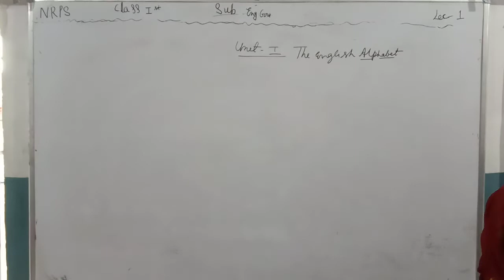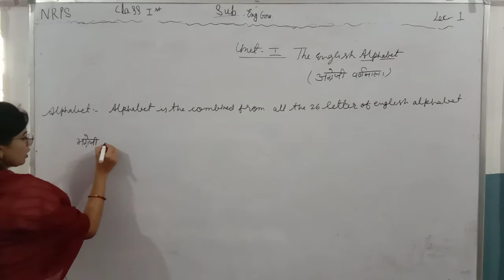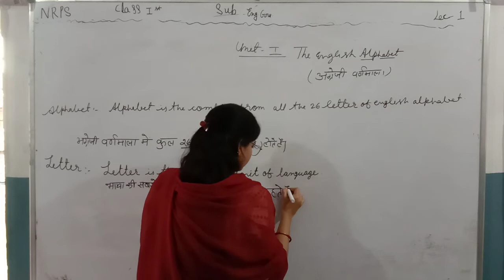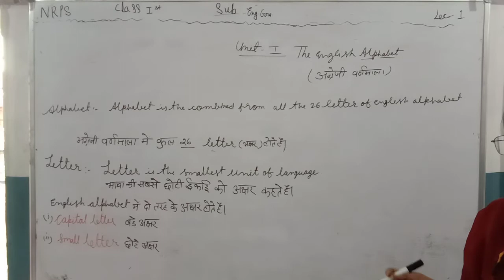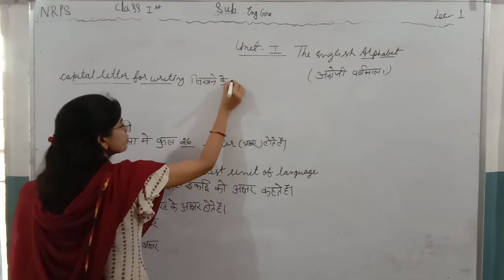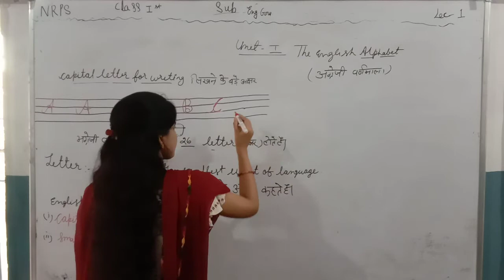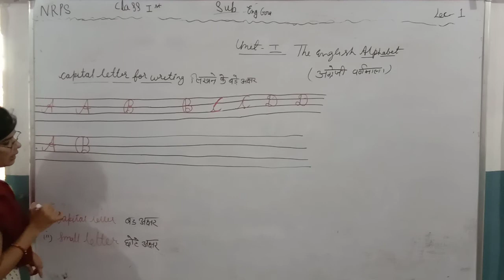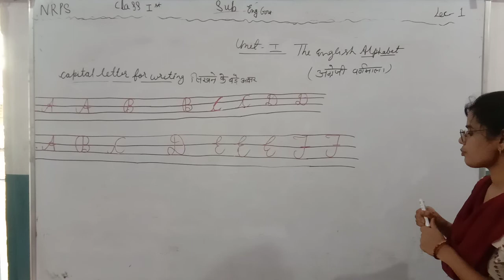NRPS CLASS=1, SUBJECT=ENGLISH GRAMMAR, CHAPTER=1(ENGLISH ALPHABET), LEC=1